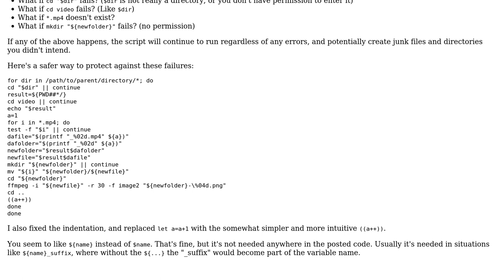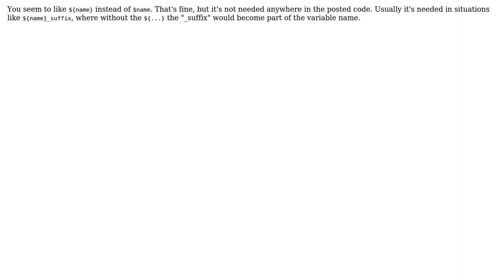Renaming and moving files in a subdirectory with an index and the folder name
With thanks & praise to God, and with thanks to the many people who have made this project possible! | Content (except music & images) licensed under CC BY-SA | Music | Images & others | With thanks to user Krismajean Moonslayer user janos and the Stack Exchange Network Trademarks are property of their respective owners. You are responsible for your own actions.